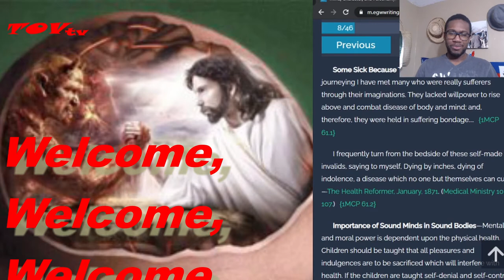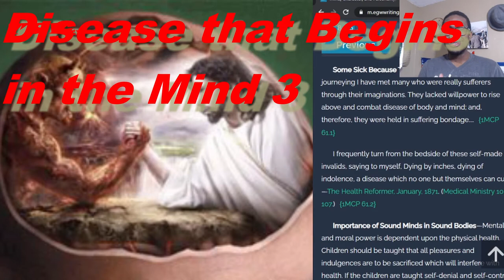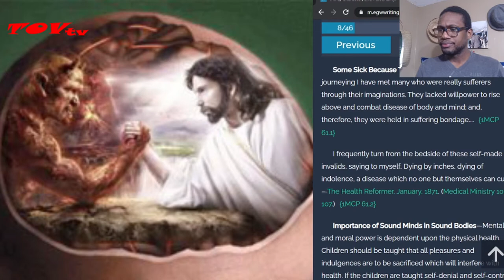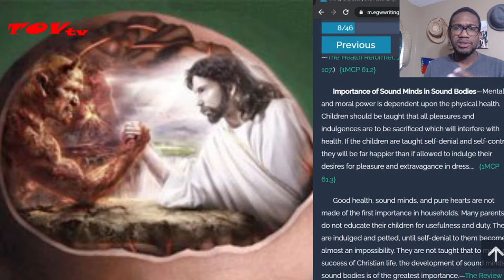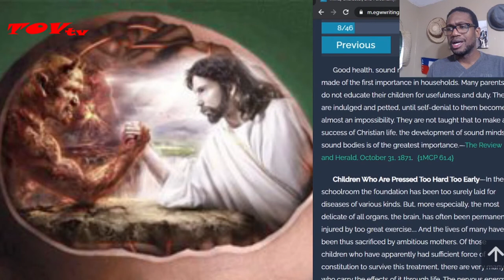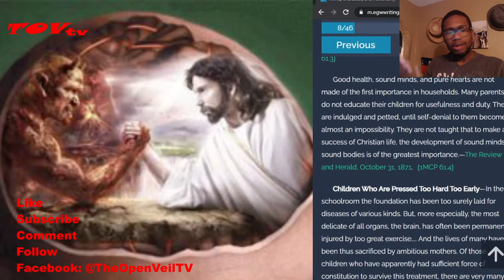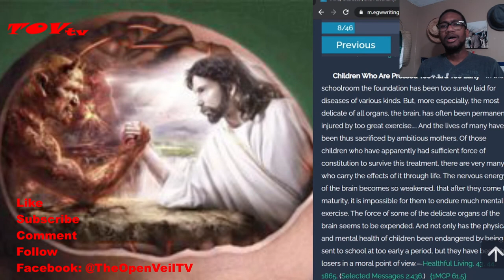Basic Relationships: Disease that Begins in the Mind 3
Far too little thought is given to the causes underlying the mortality, the disease and degeneracy, that exist today even in the most civilized and favored lands. The human race is deteriorating.—The Ministry of Healing, 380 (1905).